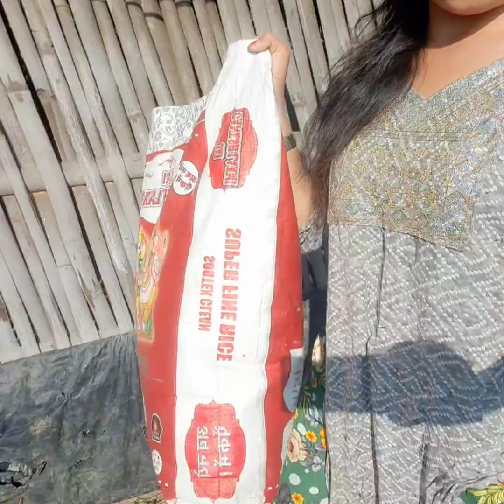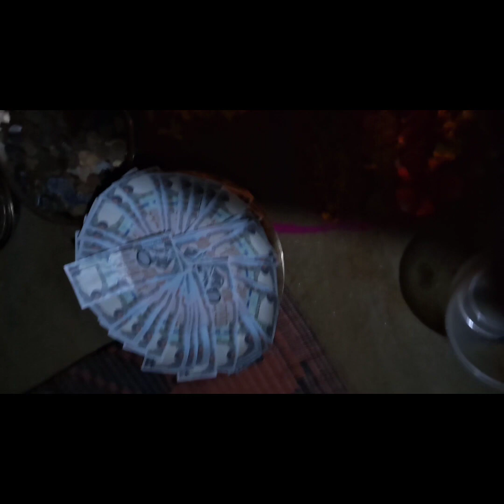कहिलेको भिडियो अहिले लगाइयो साथीहरु😁